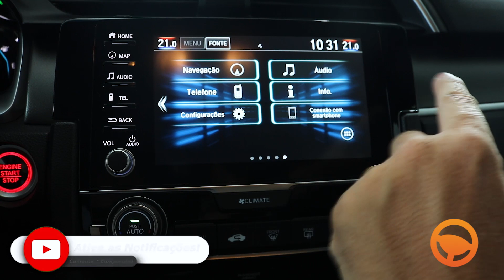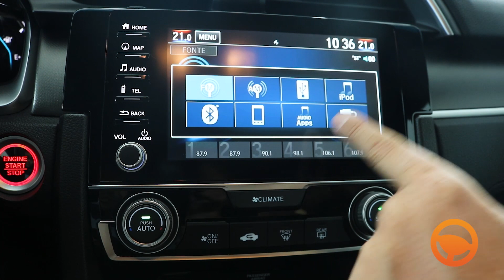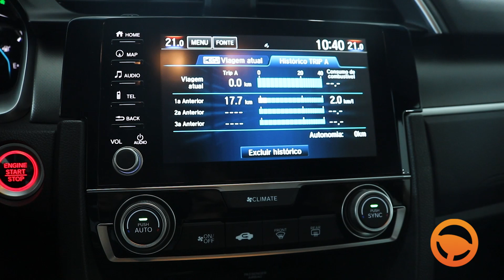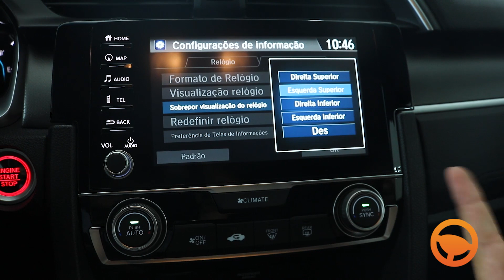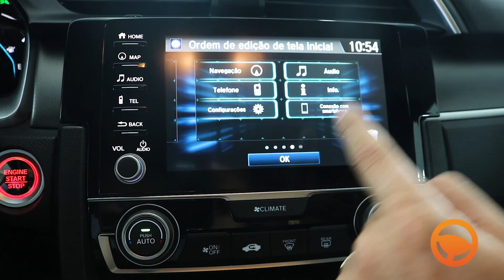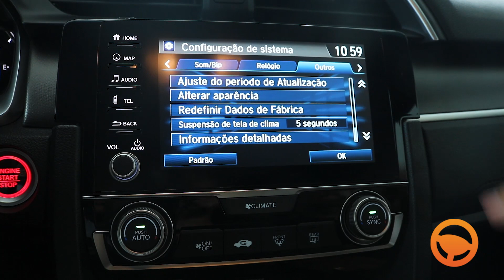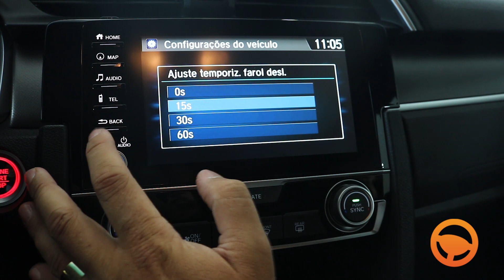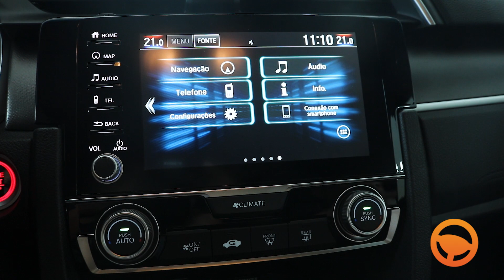Central multimídia | HONDA CIVIC EXL 2.0 2021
Uma ótima notícia: todas as versões receberam mais equipamentos. Especialmente o HONDA CIVIC EXL está com multimídia de 7 polegadas com Android Auto e Apple CarPlay. Você gosta de um sedã assiste esse vídeo e aprenda todo o funcionamento do multimídia. Deixe seu comentário.

MAIS DETALHES  | OPCIONAIS:
airbag motorista
alarme
freios ABS
airbag passageiro
airbag lateral
distribuição eletrônica de frenagem
piloto automático
volante com regulagem de altura
entrada USB
rádio FM/AM
Kit Multimídia
bancos de couro
vidros elétricos dianteiros
desemb. traseiro